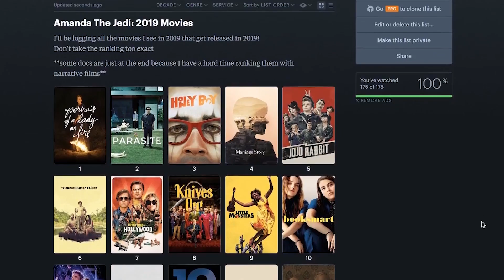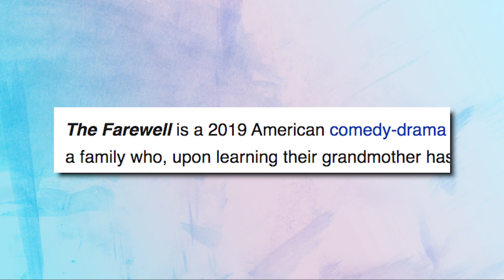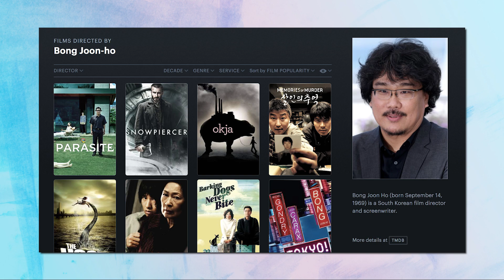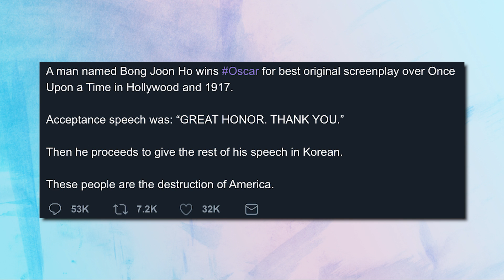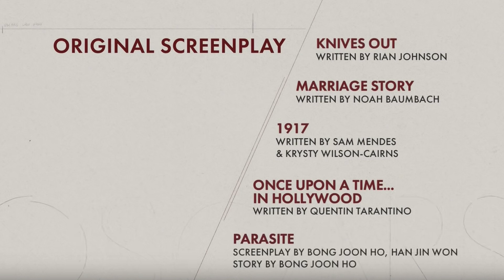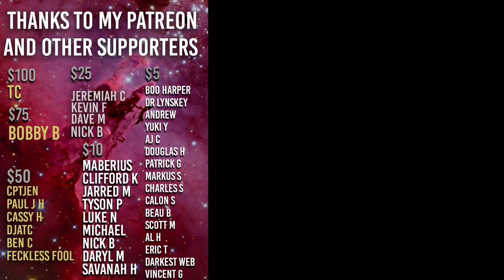This Oscar Freakout over Parasite is Pathetic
So many yikes, so little time
CONGRATS TO THE PARASITE CREW